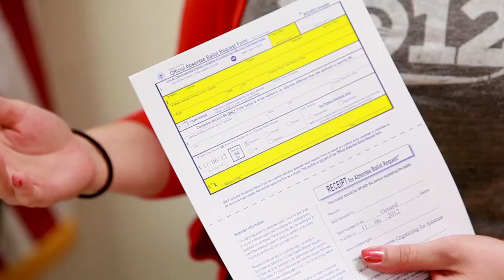OFA Iowa: Sign Up for a Gotta Vote Early Weekend of Action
In less than 100 days, Iowans will begin casting their votes for the 2012 election. The work we do this summer will determine the outcome of this race in Iowa. Show your support for President Obama and other Democrats, sign up to join a Gotta Vote Early Weekend of Action event near you.